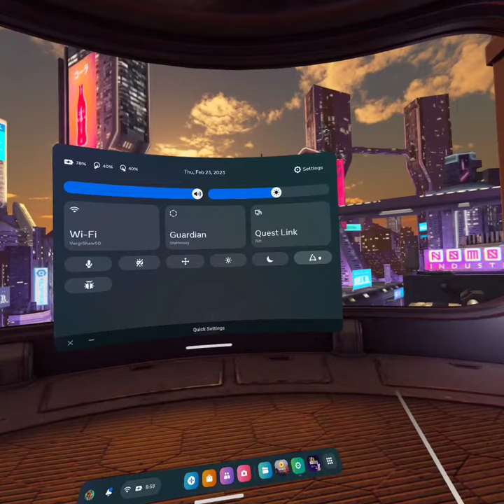A step too far... (Oculus Quest 2 Cyberpunk Home)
I'm not sure how this happened but when I put my Quest 2 on today, I rez'd in quite away from the actual home in Cyberpunk City.

So here's the view from over by the traffic area.